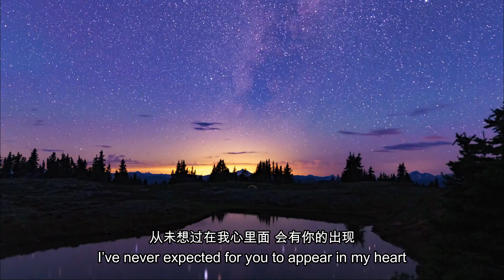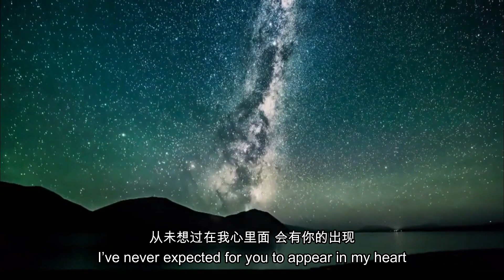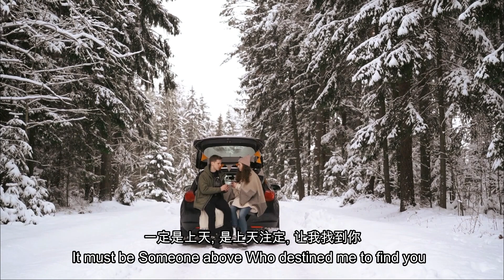Gideon Lo - 永不分离 (Together Forever)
永不分离 (Together Forever)
曲 (Music) Gideon Lo 罗新声
词 (Lyrics) 苏俊伟 / Gideon Lo 罗新声

茫茫人海里  你是我的唯一
一定是上天, 是上天注定, 让我找到你
一起创造奇迹           让我找到你 yea
一起创造奇迹

不同的黑夜  同样的星空
照亮了世界  画近了界限
从未想过在我心里面 会有你的出现

你我的之间  千万种不同
但在这一页  许下了誓言
命中注定让我们相见 完美了我的空缺

在那茫茫人海里  你就是我的唯一
一定是上天注定  让我找到你
一起创造奇迹

无法想象少了你  会有怎样的空虚
只要我们手握紧  你我的约定
故事中的结局  （是）永不分离

一起创造奇迹

一起创造奇迹

一起创造奇迹

一起创造奇迹

无法无法想象少了你的空虚
只要手握紧 你我的约定
故事中的结局是永不分离

Special thanks to pexels-olia-danilevich for the raw videos.